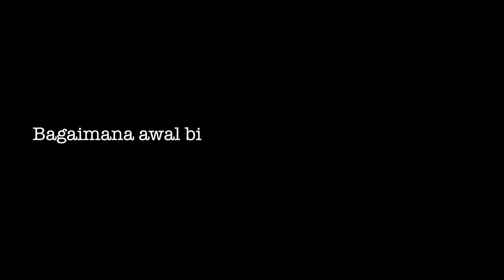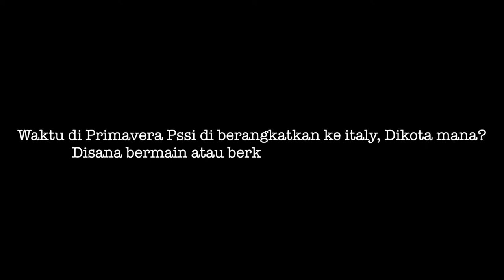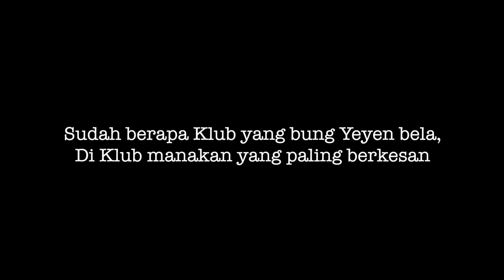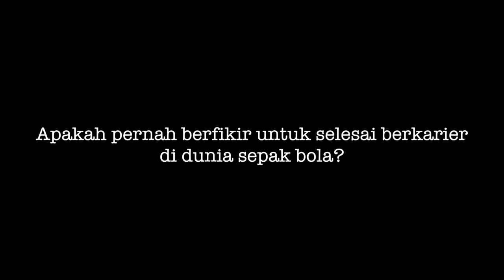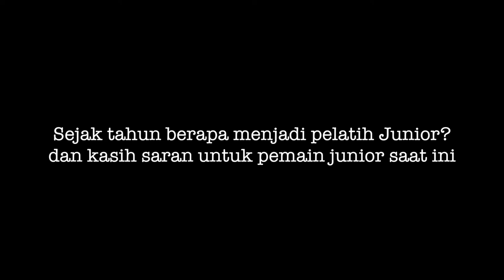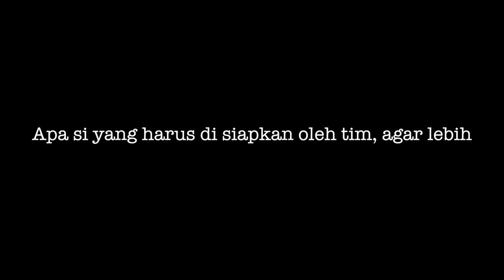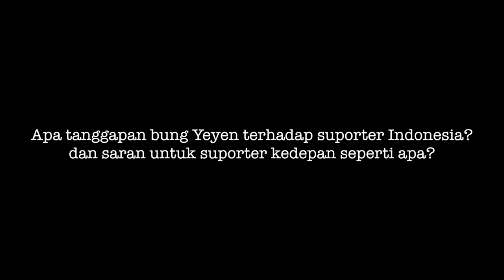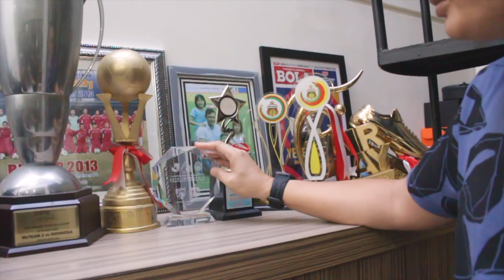Cerita Bung Yeyen Tumena dari Sebelum manjadi PemainBola, Hingga sampai menjadi Ketua APSSI saat ini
Stories Memories Football, Merupakan channel youtube yang membahas, menceritakan perjalanan awal seseorang, organisasi maupun klub klub yang ada di dalam negeri, dengen adaya konten ini agar bisa suporter suporter yang ada di indonesia khususnya bisa menjunjung tinggi sportifitas dalam mendukung klub kesayangan, Konten ini adalah cerita cerita yang asli dari narasumber yang kita wawancarai,  agar kita tau sejarah sejarah yang memang harus kita angkat, agar sejarah tersebut bisa di sebarluaskan agar banyak orang mengetahui sejarah tsb.
Video kali ini adalah bung yeyen tumena, ketua APSSI (Asosiasi Pelatih Sepakbola Seluruh Indonesia), dan menceritakan kisah perjalanan dari awal sebelum menjadi pemain bola, hingga sampai saat ini

Jika ingin bertanya QNA narasumber langsung saja
follow instagram kami : @storiesmemoriesfootball

TEAM
Host : @wasyasyasya04 @winda_widya04
Produser : @avrilstories
Sutradara : @dwiramadhan93
Penulis Naskah : @wasyasyasya04 @dwiramadhan93 @abdanidza25 @arise_maulana @avrilstories @winda_widya04
Creative : @dwiramadhan93 @avrilstories @abdanidza25_ @wasyasyasya04 @arise_maulana @winda_widya04
Campers : @abdanidza25_
Editor : @dwiramadhan93
Makeup&Wardrope : @winda_widya04

Terima Kasih